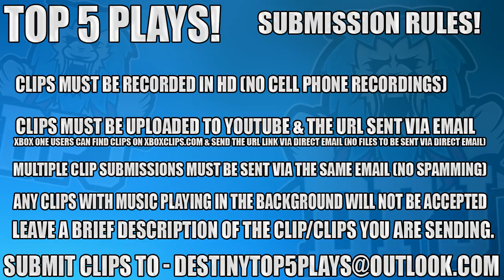Amazing Trials Across Map NOVA!! Destiny 2 Top 5 Luckiest Plays Of The Week / Episode 13